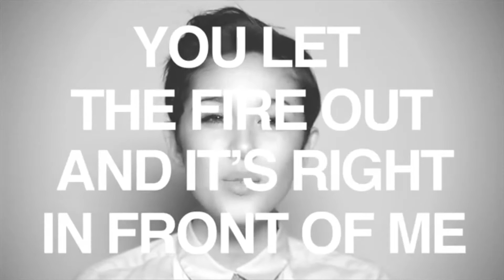Interview Kina Grannis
Interview de Kina Grannis chanteuse-compositrice et guitariste américaine, par Soledad Franco pour Casting.fr dans le Salon du Louvre, pour la presentation de son nouveau album "Elements".